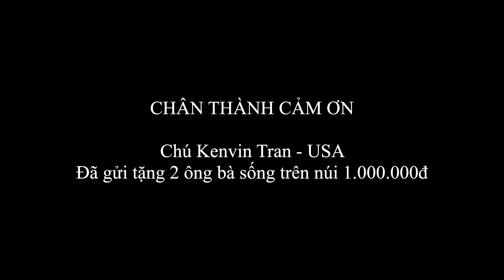Vợ Chồng Người Rừng Sống Khốn Khổ Trong Căn Lều Hoang Tàn